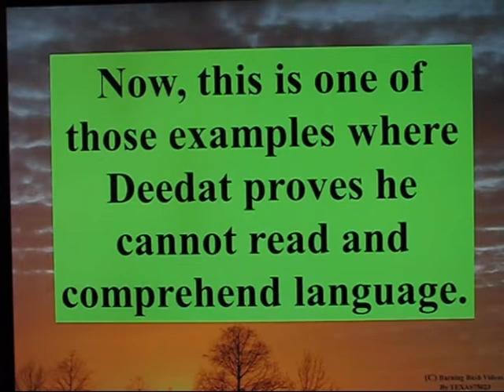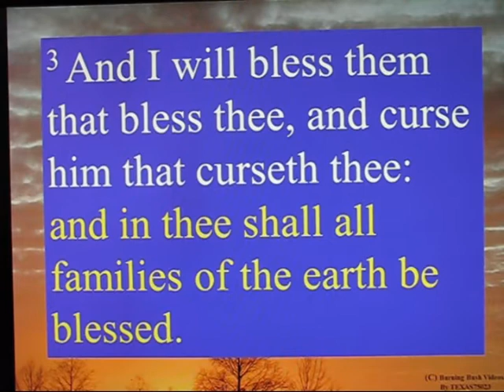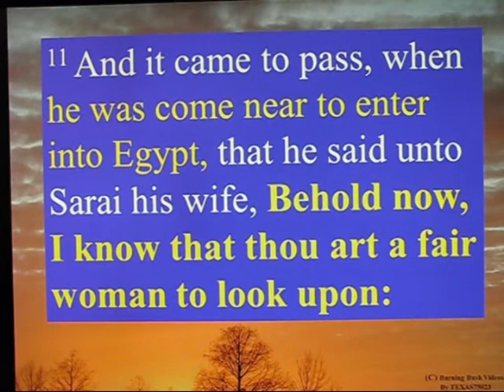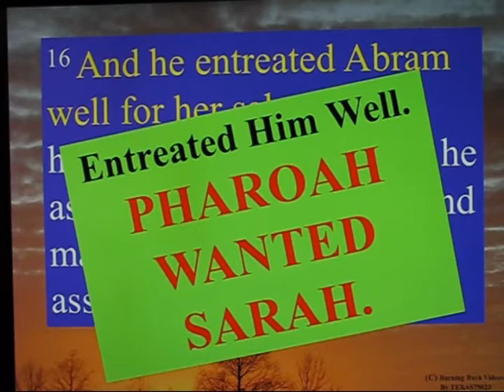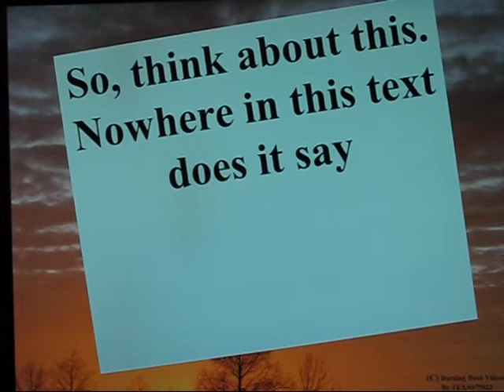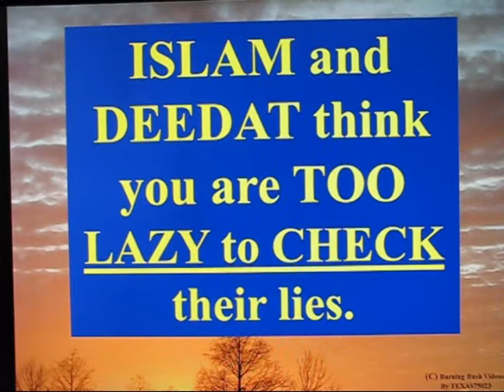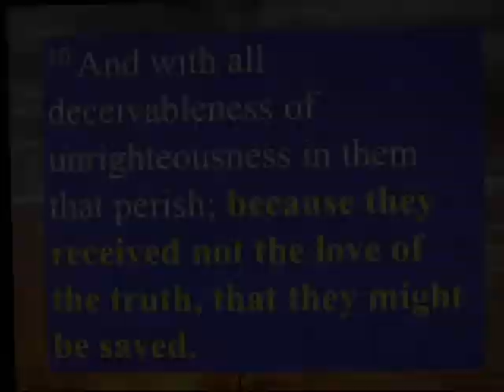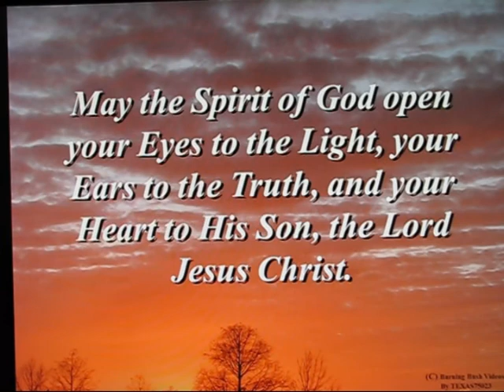Combatting Deedats Combat Kit 4 of many (3a)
In he 'COMBAT KIT - which is Deedat ATTEMPTs to throw up a dust-storm of blinding stupidity, Deedat claims Abraham MARRIED His own SISTER.  This is item 3(a) of the Combat Kit under the topic 'Abraham'.

But Deedat lies, because the VERSE he provides as a reference DOES NOT SAY Sarah was the SISTER of Abraham.